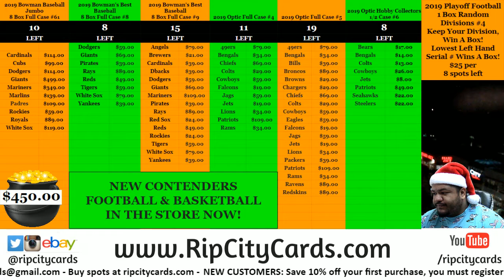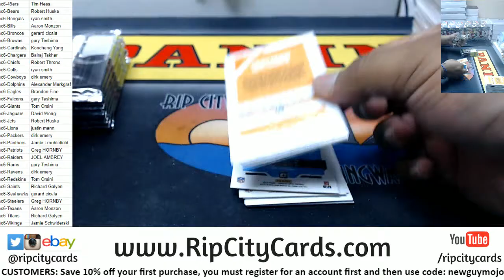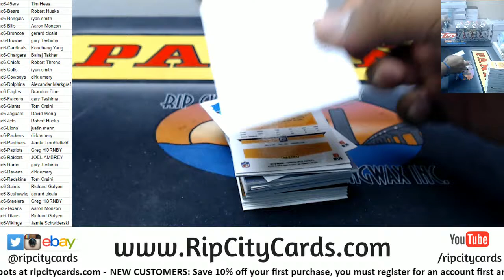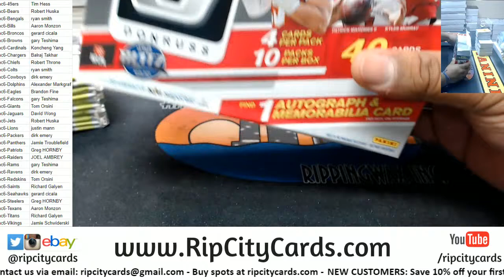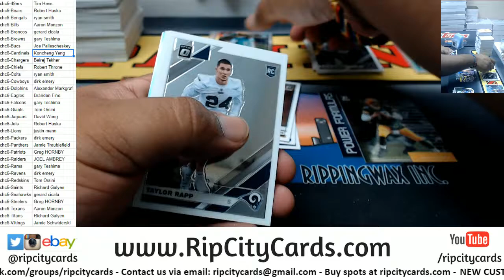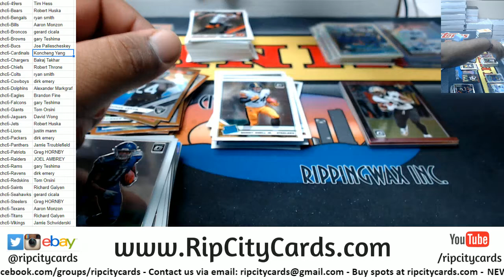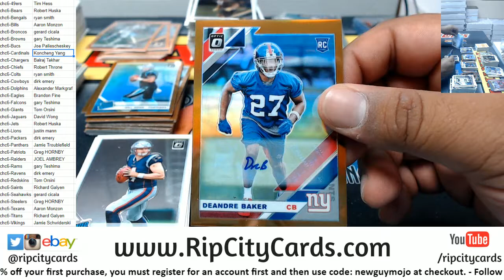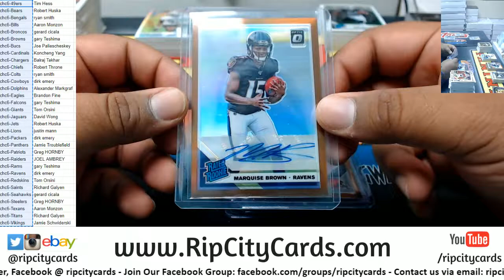2019 Donruss Optic Football Hobby Collector 10 Box #6 RCC